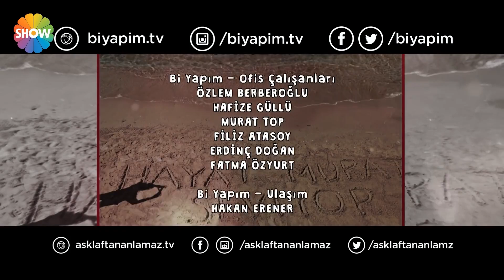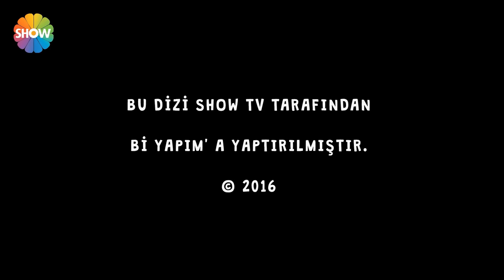Hayat - Episode 30 (English Subtitle)